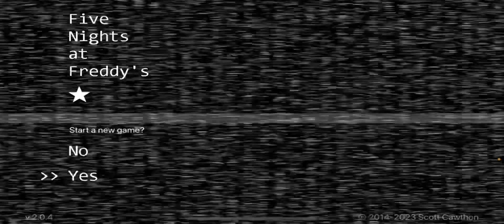Five Night’s At Freddy’s Gameplay Night 1 | FNAF MOVIE COUNTDOWN | Part 1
Most of you are probably aware of the FNAF movie coming soon. So I’m gonna do a 5 day series where I play all 5 nights (excluding night 6, as it is a bonus)! Enjoy y’all